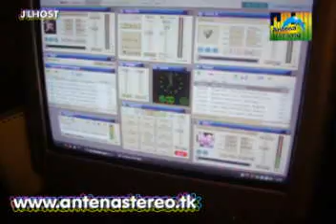J'L HOST EN ANTENA STEREO